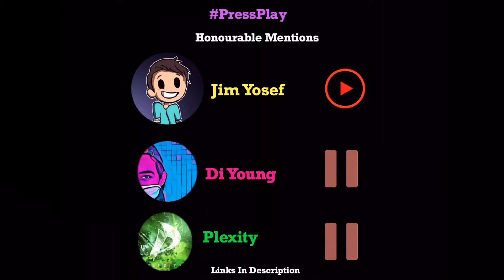PressPlay | My Top 5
Yihro